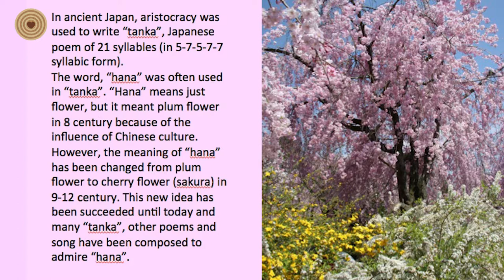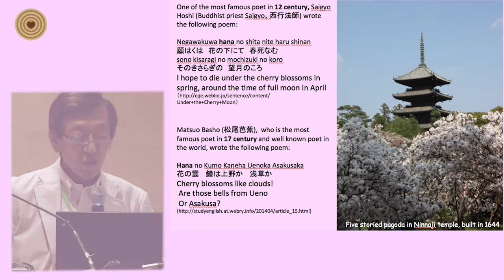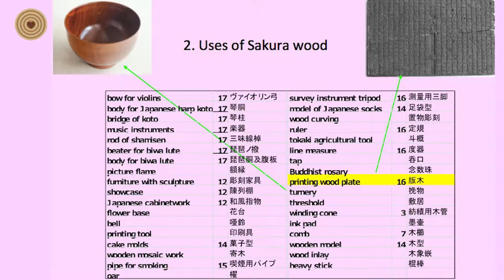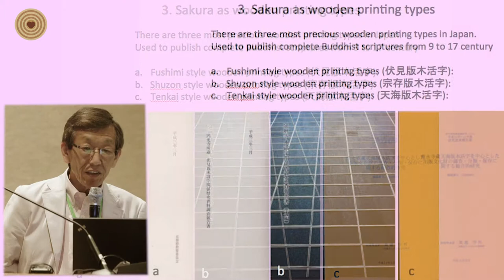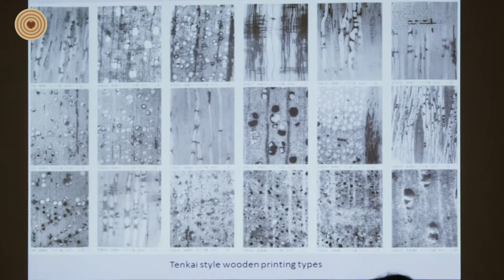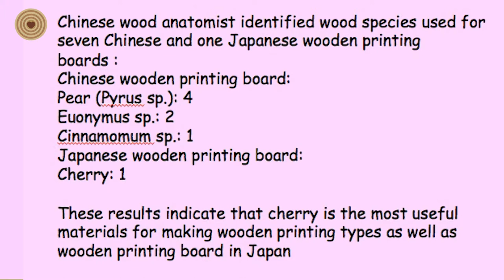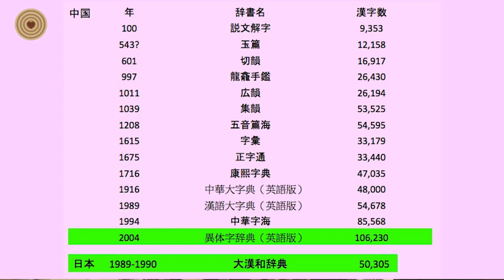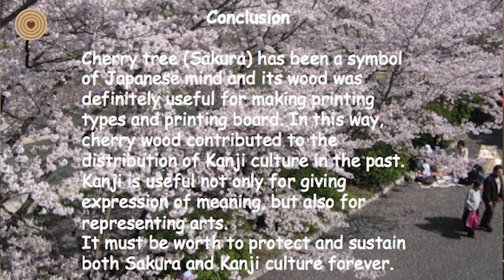2017 WWD Symposium - Takao Itoh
Takao Itoh from Kyoto University gave the presentation “Cherry Tree and Kanji Culture” at the 2017 World Wood Day Symposium program.